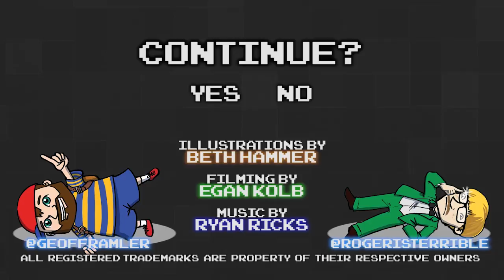EarthBound Part 125 - THE FINAL BOSSENING 3: Controversial Theories - Games Played Terribly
Caution: Hot Button Issues